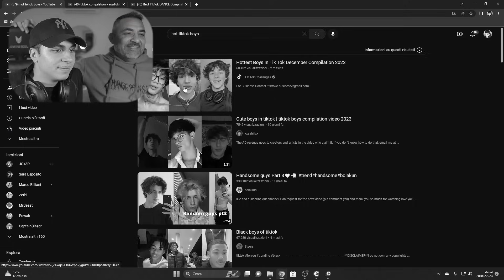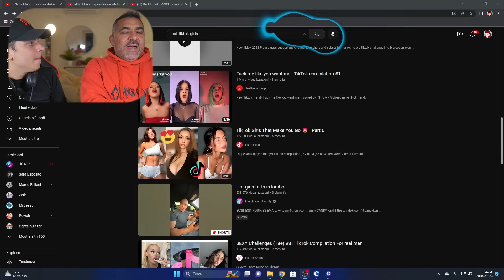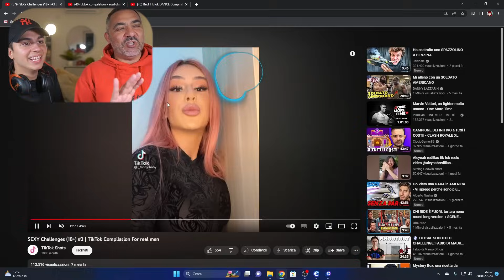PAPA' NON GUARDARE! (Eye Tracker Challenge)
In questo nuovo video di @ZERBIeSARA o @zerbiofficial insieme a suo padre zerbiian papy faranno la challenge con eye tracker in cui Prova a non guardare!